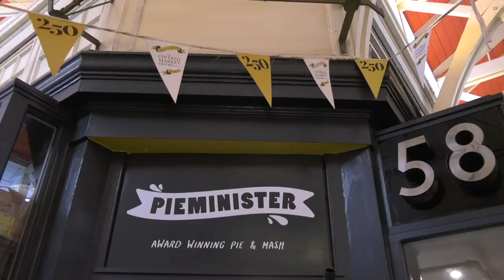Vascos por el mundo 'Oxford y Cambridge' | El pastel de carne de Inglaterra tan galardonado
Probamos el famoso y tradicional pastel de carne que tantos premios ha recibido en el Covered Market de Oxford